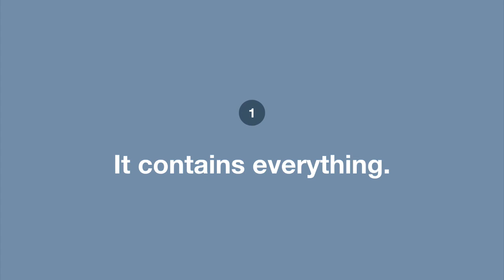Time & Workload Management: Powerful To-Do Lists | quimbee.com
Learn why the to-do lists that most lawyers use don’t work, and how you can create to-do lists that help you to get more of your most important work done every day.

"Time and Workload Management" table of contents:

1.Taking Control of Your Time

Deciding to Take Control
The Time Paradox
A Matter of Priority
A Question of Scope
Powerful To-Do Lists
Time and Energy

2. Defeating the Time Robbers

Strengthening Your Focus
Controlling Interruptions
Winning the Email Battle
The Procrastination Trap
Delegate or Die
Managing Competing Priorities

3.Staying in Control

Passing the Stress Test
Finding the Right Balance
Beating Burnout
Building Your Resilience
Making it Stick